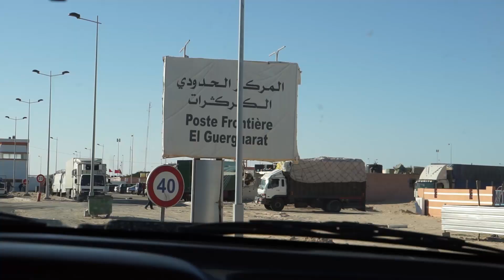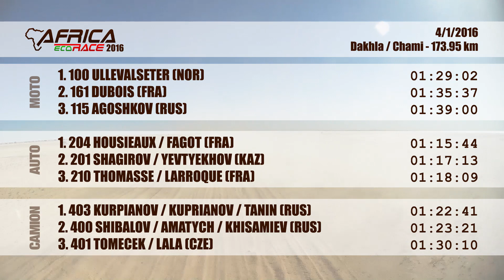Tomáš Tomeček | Africa Eco Race 2016 | 4.1.1016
Monaco - Marocco - Mauritania - Senegal - Dakar
done by alesco.cz